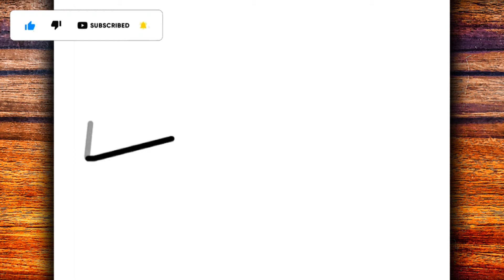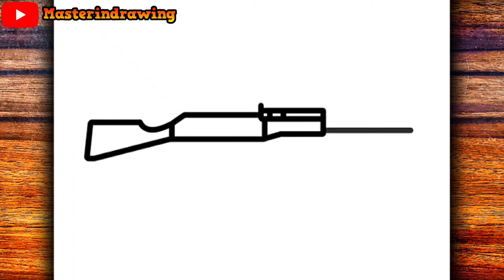HOW TO DRAW AN AK-47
Learn in this video how to draw an ak-47

Hey guys 🤙
I hope you enjoy the video.
Material used ✍
▶ Mechanical pencil 0.5
▶ A4 sheet
▶Rubber
Goal 20 likes 👍
MasterNoDrawing,
እንዴት እንደሚሳል
كيف ترسم
Ինչպես նկարել
necə çəkmək
nola marraztu
কিভাবে আকে
як маляваць
kako crtati
как да рисувам
ಹೇಗೆ ಸೆಳೆಯುವುದು
com dibuixar
сурет салу
sa unsa nga paagi aron sa pagkalos
mmene kudzatunga
如何画
如何畫
nzira yekukwevera
කොහොමද අඳින්නේ
그리는 방법
kako nacrtati
çawa bikujin
hvordan man tegner
ako kresliť
kako narisati
Kiel desegni
kuidas joonistada
Paano Gumuhit
kuinka piirtää
como deseñar
sut i dynnu
როგორ დავხატოთ
איך לצייר
hogyan rajzolj
esi ise
ווי צו ציען
cara menggambar
描く方法
cara nggambar
របៀបគូរ
ວິທີການແຕ້ມ
duci
kā zīmēt
kaip piešti
wéi zeechnen
како да црташ
എങ്ങനെ വരയ്ക്കണം
kif tfassal
me pehea ki te utu
कसे काढावे
хэрхэн зурах
څنګه رسم
چطوری طراحی کنیم
jak narysować
ਕਿਵੇਂ ਖਿੱਚਣਾ ਹੈ
кантип тартат
cum să atragă
как нарисовать
le auala e faalatalata
Како цртати
ho hohela joang
ڪئين ٺاهيو
வரைவது எப்படி
jak kreslit
ఎలా గీయాలి
nasıl çizilir
як намалювати